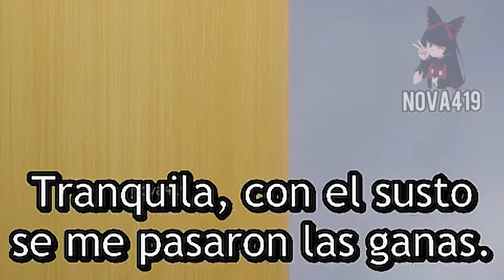Cuando la que le GUSTAS te ve con OTRA MUJER 😲 | One Room Hiatari Futsuu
Anime:animecrack